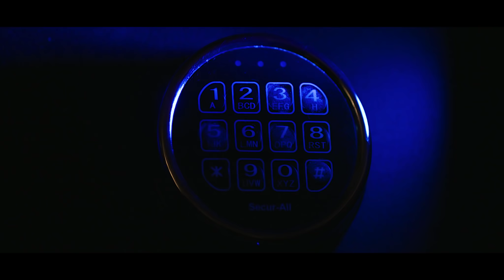يما الموسم 2 : مسلسلكم الرمضاني الجديد 2021 // Votre série ramadan 2021 : Yemma saison 2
Yemma 2 continuera à nous raconter l’histoire de Khaled Abderrahmane.
Trahison, vengeance, dés-héritage, mensonges … autant d’éléments qui forment la trame de fond d’une histoire passionnante.56
De nouveaux personnages viendront compléter le tableau et ajouter à l’intrigue familiale, amoureuse, amicale et professionnelle.

يما 2 يعود في موسم ثاني وسيستمر في عرض حكاية خالد عبد الرحمان.
الخيانة، الانتقام، الأكاذيب ... كل هذه العناصر تشكل الخلفية الدرامية لقصة رائعة.
شخصيات جديدة ستكمل الصورة وتضيف التشويق إلى جو من الاحداث العائلية، المتشابكة بين المؤامرة، الصداقة والرومانسية.

Following the succes of Yemma, Yemma 2 digs deeper into the mysterious secrets of Khaled Abderrahman. A captivating story portraying betrayal, revenge, inheritance disputes, lies.. that will lead our hero to realize how thin can be the line between sanity and insanity. As the characters evolve, the episodes will unveil how the power of love will help Khaled overcome all his emotional struggles. This time, the series comes back with new characters to complete the image and add to the plot many intriguing friendship, family, romance and professional story-lines